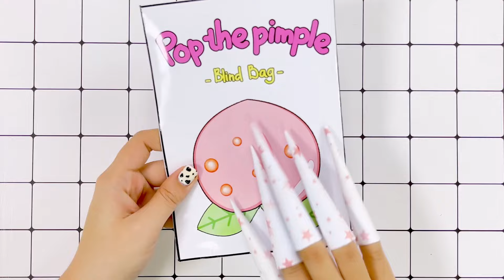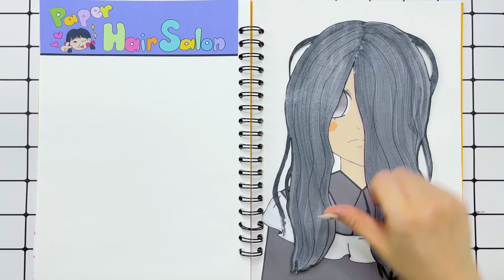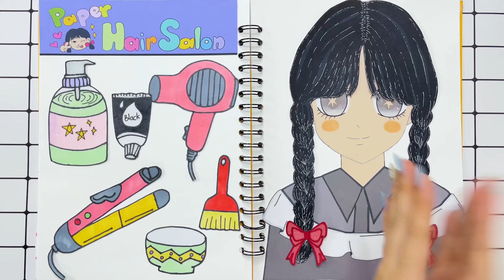[👶paper diy🐾] POP THE PIMPLES 🐾 Catnap need help | ASMRPaper | Pomni Paper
[👶paper diy🐾] POP THE PIMPLES  🐾 Catnap need help | ASMR Paper |  Pomni Paper

Welcome to another relaxing episode from Pomni Paper! Dive into our ASMR universe as we gently address Catnap's skin concerns in 'POP THE PIMPLES'. Watch and learn as we demonstrate soothing techniques to help manage and care for Catnap's sensitive skin, ensuring comfort and relaxation. This video is perfect for those looking to unwind while discovering gentle skincare solutions for our feline friends.

Video Highlights Include:
00:00 ASMR Catnap has pimples #1
04:42 ASMR Pop the Pimples - Wednesday has pimples #4
10:08 ASMR Bridal makeup for wedding day
16:36 ASMR Pop the pimples - Baby Wednesday get in trouble
20:41 Let's fix Wednesday's hair #2
24:33 ASMR Roblox Bride Wednesday and Enid makeup #1

- **LIKING** 👍 to support our creative endeavors,
- **COMMENTING** 💬 with your favorite story or your own paper DIY ideas,
- **SHARING** 📤 this video with friends and family who appreciate creativity and storytelling,
for more magical paper DIY adventures and never miss out on our latest creations.

Thank you for joining us on this creative journey. Your support turns our paper dreams into reality, and together, we're crafting a world filled with imagination and wonder.

[🐾paper diy🐾] TV Woman Pregnant to lay 1000 Babies ? Rescue TV Woman Pregnant | Skibidi Toilet ASMR